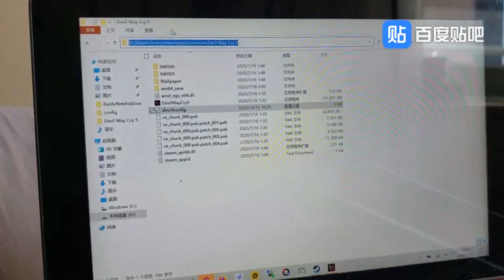How to solve image flashing on WIN MAX with Devil May Cry5 and BIOHAZARD RE:2